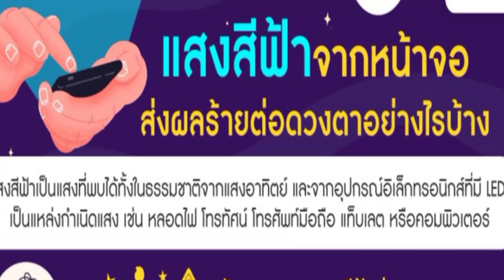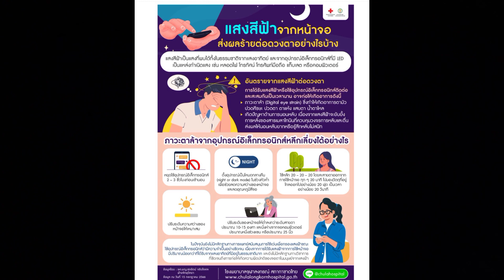แสงสีฟ้าจากหน้าจอ